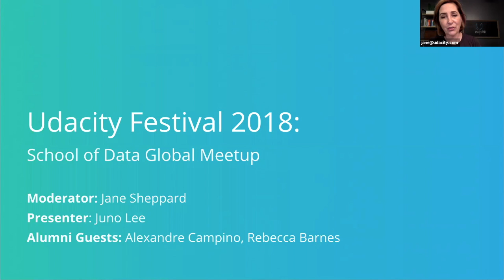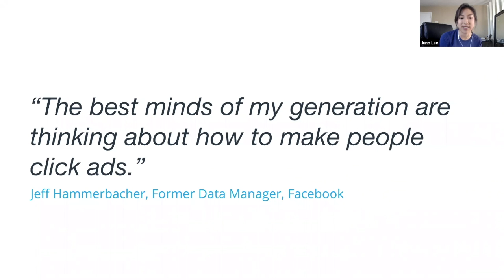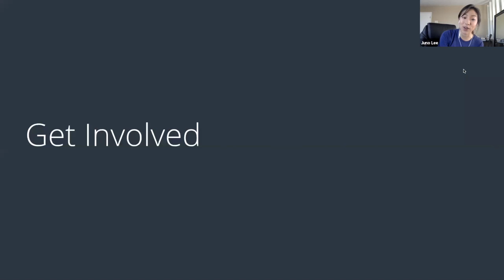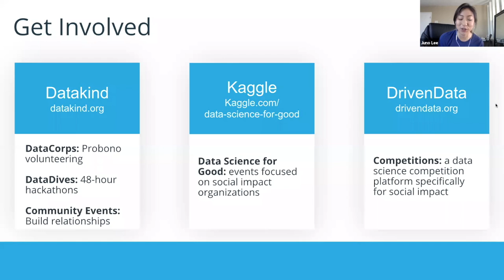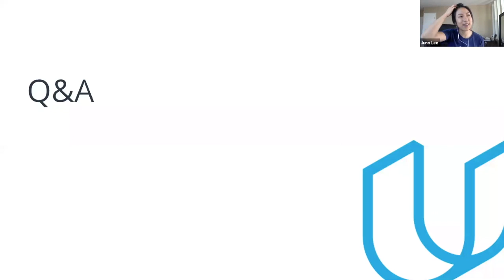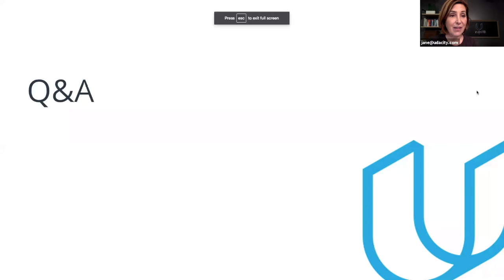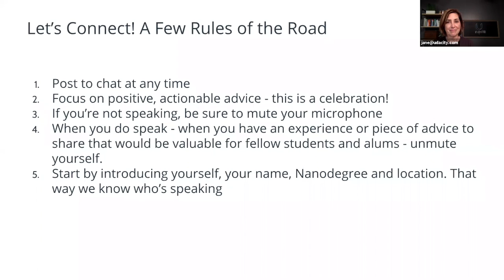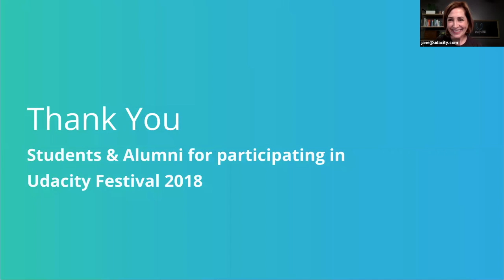Global Meetup: School of Data